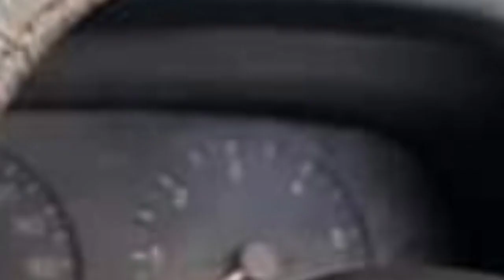HYUDAI H100 van for sale | Vehicle for sale in Sri lanka | Wahana aduwata | ikman.lk | pat pat.lk